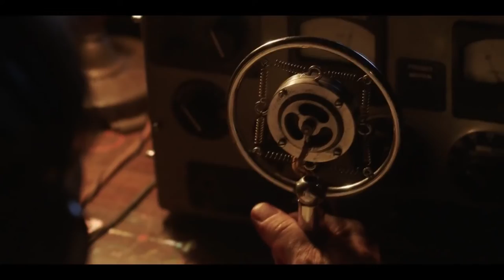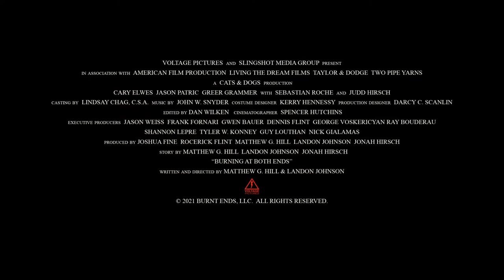Burning at Both Ends: Resistance 1942 (2021) - Official Trailer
A small group of dissident survivors who, caught behind enemy lines, must use a radio to broadcast a message of hope to fellow survivors.
Directed by: Matthew Hill and Landon Johnson
Screenplay by: Matthew Hill
Stars: Cary Elwes, Jason Patric, Judd Hirsch, Sebastian Roché, Mira Furlan